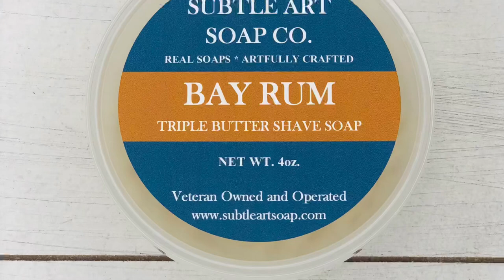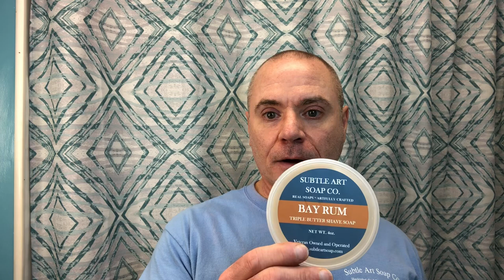Subtle Art Soap Introduction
This is our first video. I’ve been hesitant to do this simply because it’s uncomfortable for me.
But, I think it’s time to get past that.
and talk a little about the products we offer and how we got started.
I hope to make at least 1 shave video a week where I’ll show the different products we offer, some from my personal collection of shave gear, and talk about whatever else comes to mind. Two things that won’t be talked about here are, politics and religion. There are plenty of options for that elsewhere.

Featured in this shave:
Subtle Art Soap Bay Rum Triple Butter Shave Soap

I also mention some other channels to check out. These are people who have been helpful to me: